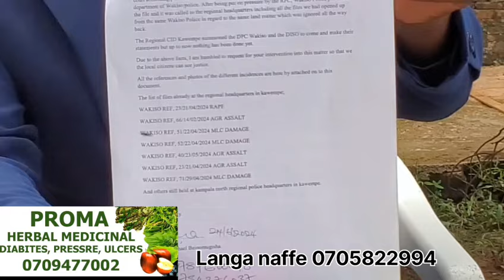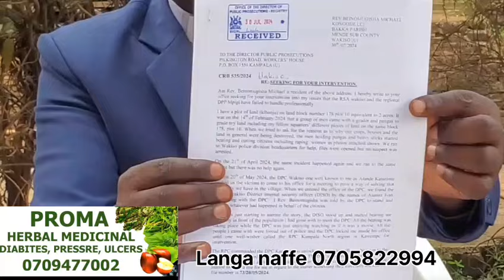KITALO ATONYA: DPC NE DISO BE WAKISO BEBATUMA ABAYAYE ABANEBAKAKO EKIRINDI: REV AYONGEDDE OKUBANIKA.